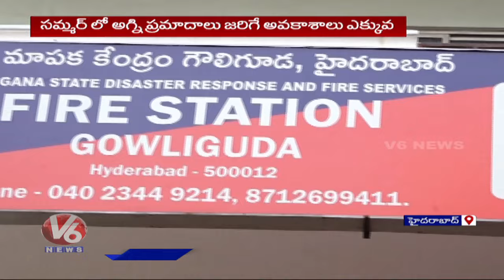Face To Face With DFO Srinivas Reddy About Precautions To Control Fire Incidents In Summer | V6 News